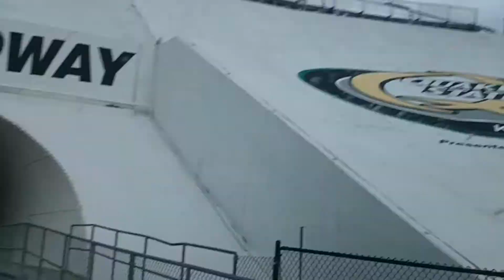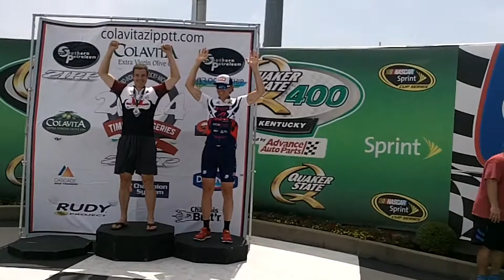Colavita TT - Kentucky Speedway 7.13.14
Footage of Brian, Tree, and I aka Team Mad Cow Ramble at the Colavita TT. Fun day with many friends on the individual & TTT.